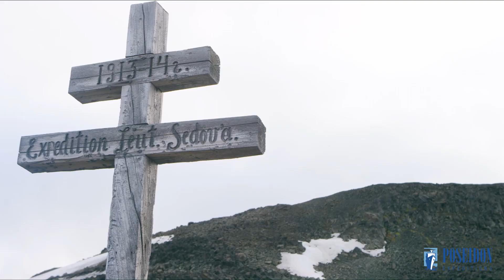Franz Josef Land in 1 minute - Discover places you didn't even know existed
Nowhere in the Arctic is the heroism and drama of early polar exploration more plainly evident than in Franz Josef Land. This 192-island archipelago is notoriously inaccessible, but a small cruise ship with a fleet of Zodiacs enables you to discover the islands’ hidden treasures, such as historical remains of legendary expeditions, dramatic mountains and surreal geology.

For the few visitors who make the journey to these enigmatic islands of the Russian High Arctic, the sense of remoteness in place and time is an undeniable attraction. Even more compelling is the abundance of wildlife: this polar wilderness is home to polar bears, walrus, seabird colonies and the elusive bowhead whale.

Aboard m/v Sea Spirit, travelers are sure to be impressed with the size of the staterooms, thoughtful amenities throughout the ship, and fine cuisine. Poseidon Expeditions is the only operator offering direct sailing from Spitsbergen to Franz Josef Land, providing more time at the destination itself.